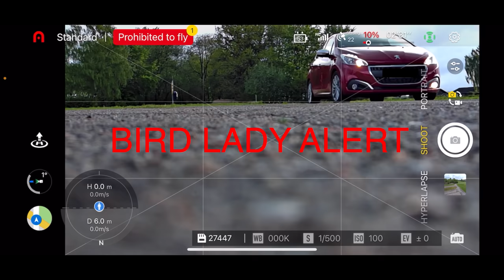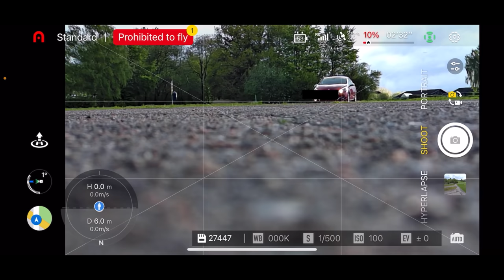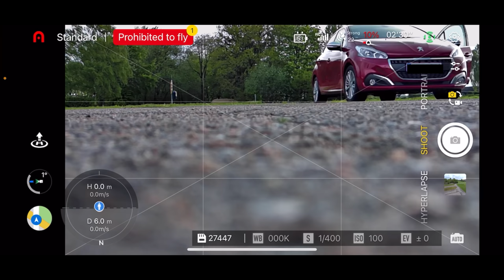Drone CONFRONTATION Ended my DJI Mini 3 Pro Test Flight 🚔 Drone Police aka Karen 👧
DJI Mini 3 Pro Test flight ended in a drone flying confrontation with the bird lady or local Karen. This could happen to you despite you knowing the local drone laws. Have you experienced anything like this? 🔥 BIRD MAN 🔥

✅ This is the gear I use on TECH DRONE MEDIA

😱 New 🚔 DJI Mini 3 Pro Test Ended in Drone Confrontation (Drone Police 🚔)

-- IMPORTANT --